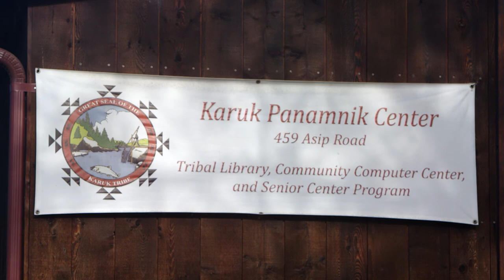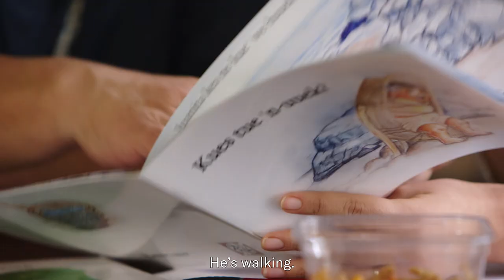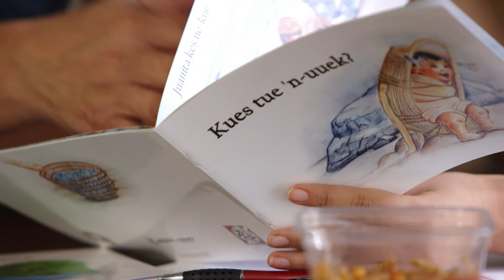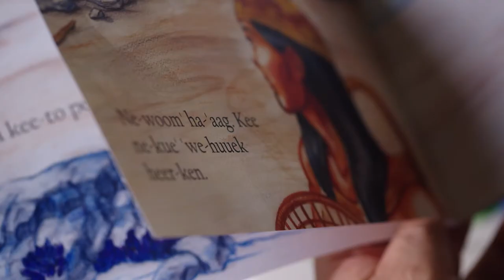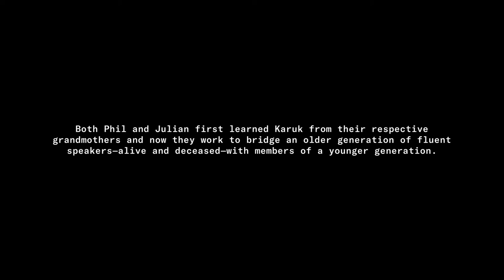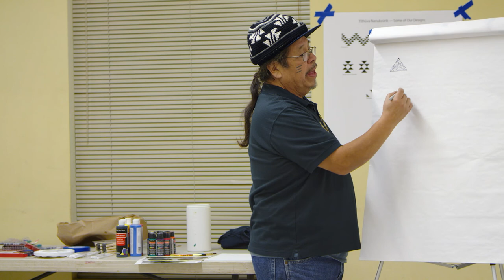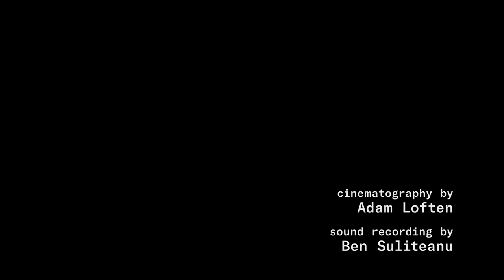Language Keepers Karuk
The Klamath River is the ancestral home of the Karuk people. Phil Albers, Julian Lang, and Maymi Preston-Donahue are learning to speak Karuk in order to keep the people connected to their language and the river.